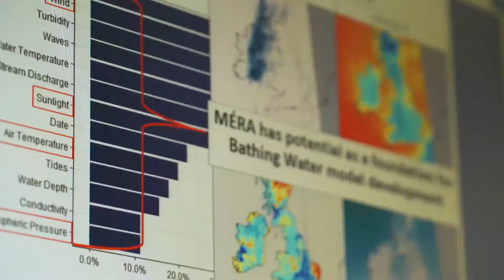EU SWIM project. Portrush PROMO VIDEO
Documentary promotional video created for EU SWIM project. It is a cross-border research program for developing a system for live bathing water monitoring.

Do you need a promotional video?
We create impactful videos that stand out!
For more info please visit: virtualmedia.ie